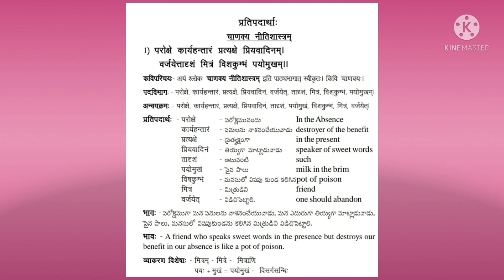inter 2nd year (AP).important pratipadartham.TAKSHAKASYA VISHAM.